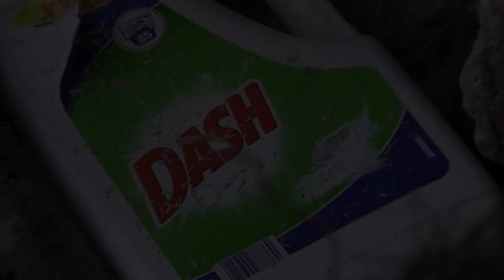La Chamberonne: Biodiversité d'une rivière citadine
A travers cette vidéo, je vous propose de découvrir la faune étonnante du campus Universitaire de Lausanne. Malgré la proximité de la ville,  les rivières et les forets encore présentes recèlent des richesses insoupçonnées.